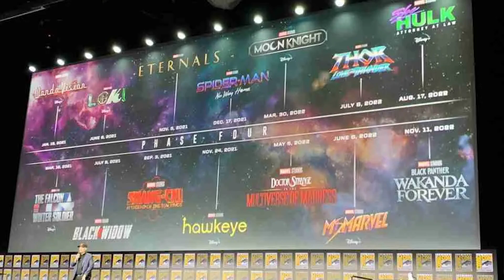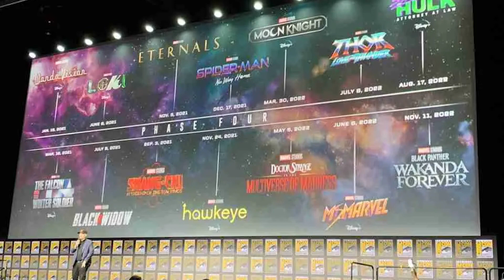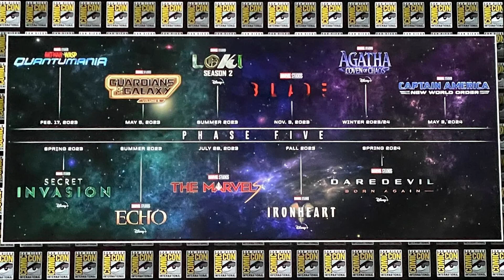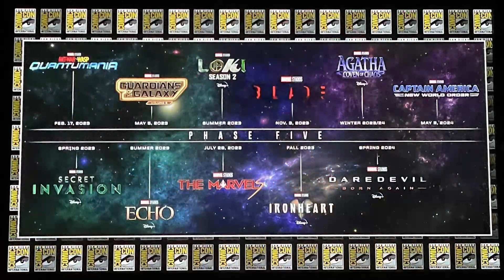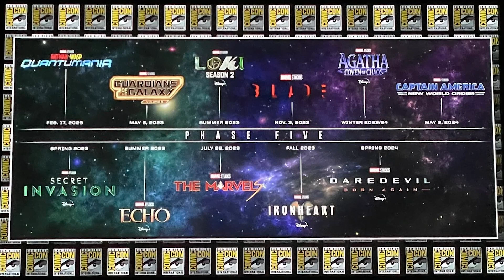SDCC 2022 the Multiverse Saga Panel - My Thoughts & LEGO Expectations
Today, we're talking about the latest announcements for all things Marvel! The upcoming animation shows, TV shows and movies for Phase 4, 5 and 6!

00:00 - 00:55 Intro
00:55 - 02:07 What If...?
02:07 - 04:23 Spider-Man Freshman Year
04:23 - 05:45 Marvel Zombies
05:45 - 05:54 I Am Groot
05:54 - 06:37 X-Men 97
06:37 - 09:33 Phase 4
09:33 - 15:00 Phase 5
15:00 - 18:09 Phase 6
18:09 - 18:40 Outro